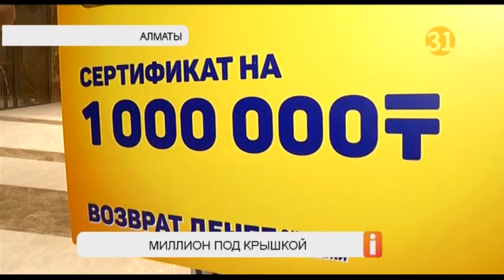Сразу два казахстанца стали миллионерами благодаря розыгрышу «ВПлюсе»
Сразу два казахстанца стали миллионерами благодаря розыгрышу «ВПлюсе». Это счастливчики, купившие продукцию RG Brands. Фортуна может улыбнуться каждому!